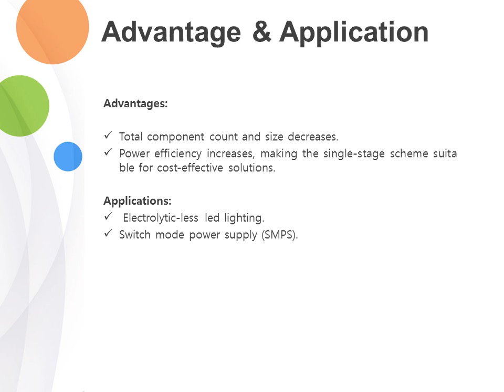Single Stage Bridgeless AC DC PFC Converter Using a Lossless Passive Snubber and Valley Switching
A single-stage bridgeless ac-dc PFC converter using a lossless passive snubber and valley switching is proposed. The proposed converter is based on a two-stage bridgeless boost-flyback converter. In the proposed converter, the conduction losses are reduced by removing an input full-bridge diode rectifier. The boost inductor is designed to be operated in the discontinuous-conduction mode for achieving high power factor. In the flyback module, the couple inductor that provides input-output electrical isolation for safety is designed to be operated in the critical-conduction mode for low RMS current and low turn-on switching loss by using valley-switching operation. Because of the lossless snubber circuit, the voltage spike of switch is clamped, and the leakage inductor energy is recycled. The snubber capacitor is used as a dc-bus capacitor, which is divided into two capacitors. In addition, some input power is directly conducted to the output, and the remaining power is stored in dc-bus capacitor. So, low-voltage rating capacitors can be used as the dc-bus capacitor and power transfer efficiency is improved. The presented theoretical analysis is verified on an output 48-V and 60-Wexperimental prototype.